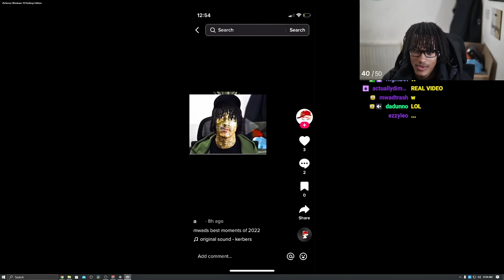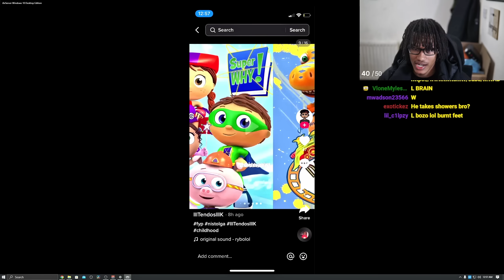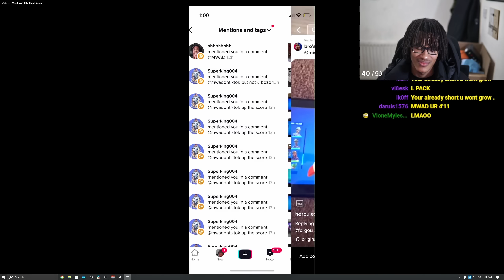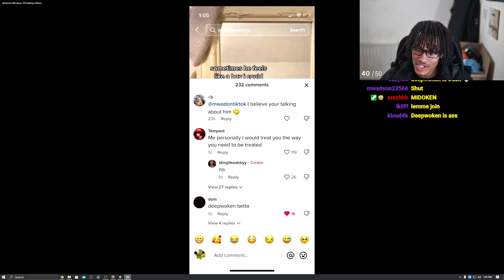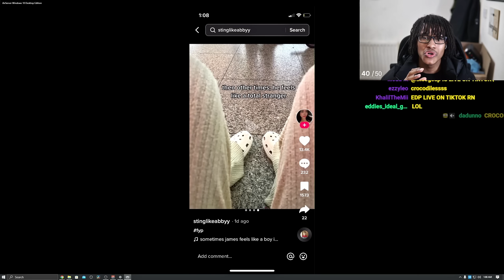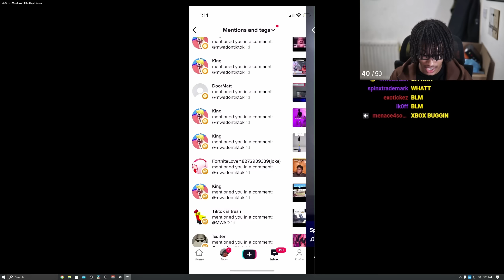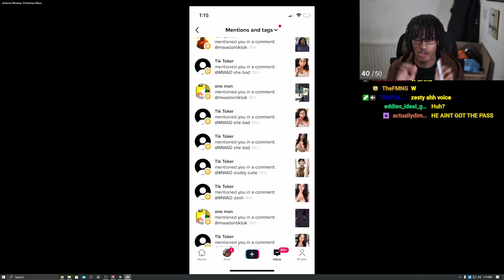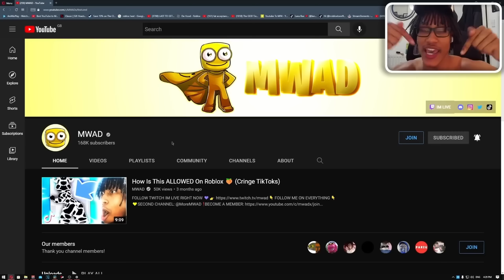i wonder what shes thinking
Looking thru my tiktok mentions once again! Tune in to the streams!

make sure yall like up the vid for more lil tiktok videos